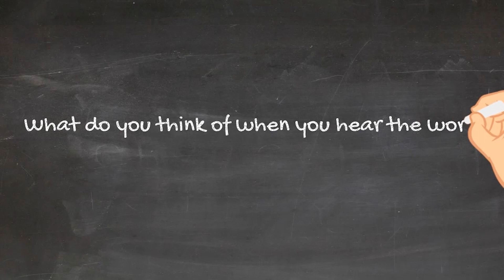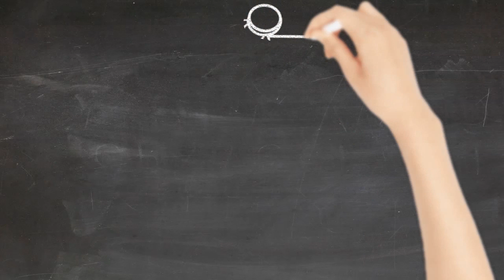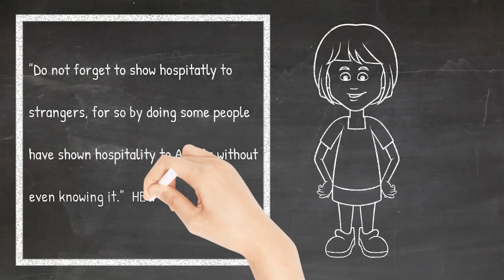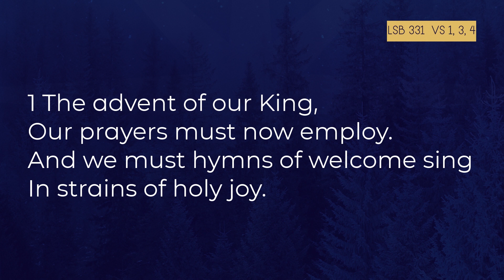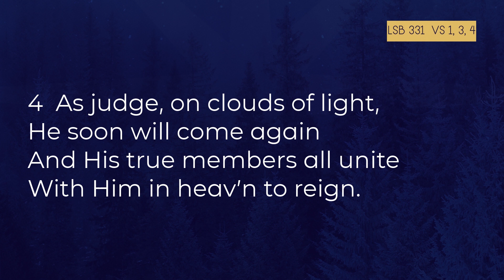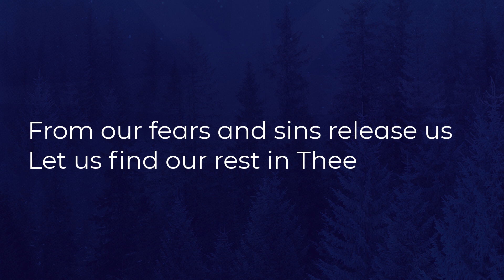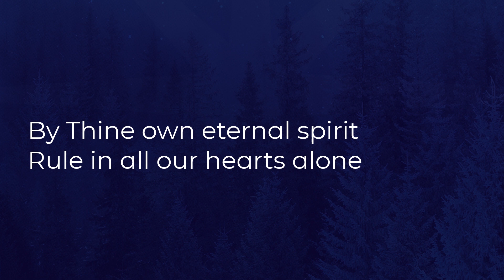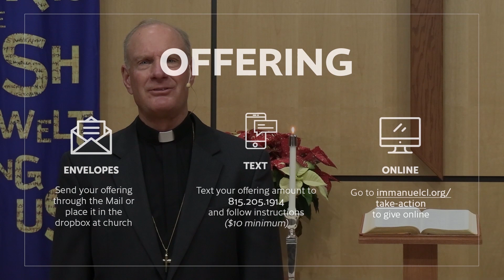November 29, 2020 - Online Worship Gathering 8am - Pastor Nathan Erb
CLICK "SHOW MORE" FOR HELPFUL RESOURCES
While we can't all gather physically, we will still come together online to receive God's gifts and give Him thanks and praise.